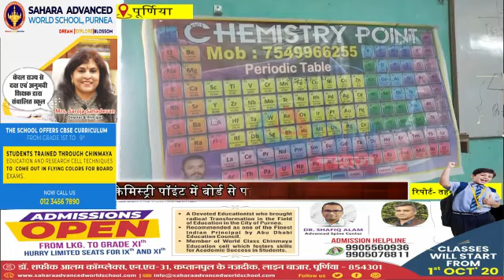केमिस्ट्री पॉइंट ने 12वीं बोर्ड परीक्षा के लिए कराया सेंटप टेस्ट-4 केन्द्रों में 400 बच्चे हुए शामिल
sdn न्यूज़